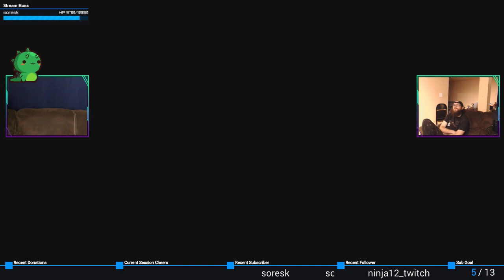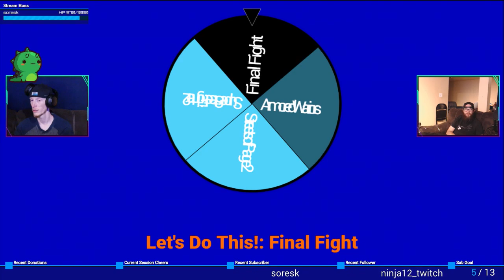Cars and Rockets and Explosions, oh my! (with xHailTheYetix!) | Twisted Metal 2 #1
*clicks heels* here's no place like Twisted Metal.